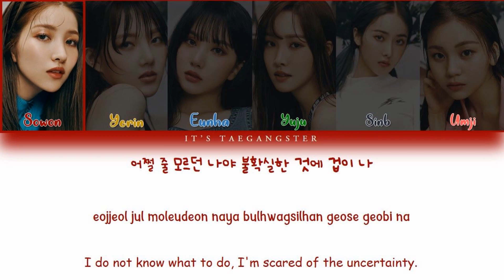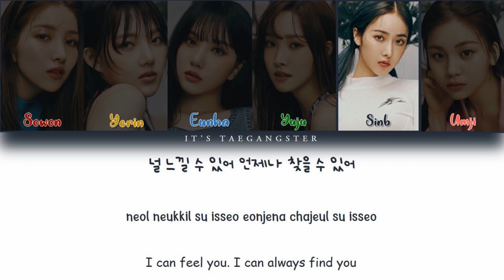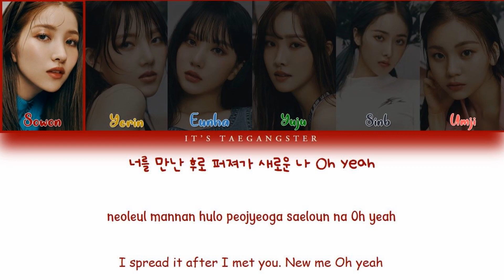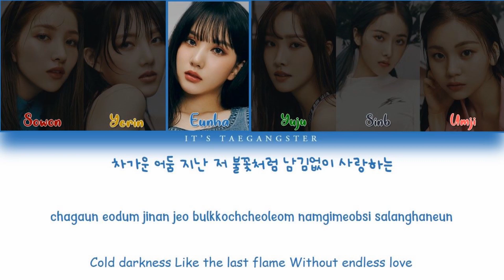GFRIEND (여자친구) - 'FEVER' Color Coded Lyrics [Han/Rom/Eng]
Pict : Official GFRIEND Twitter
Tittle : 'FEVER'  The 7th Mini Album "FEVER SEASON"

Sowon
Yerin
Eunha
Yuju
Sinb
Umji
Gfriend
Gfriend comeback
Gfriend fever mv
Gfriend fever lyrics
Gfriend 7th mini album
Gfriend fever season
Bunny
Source Music